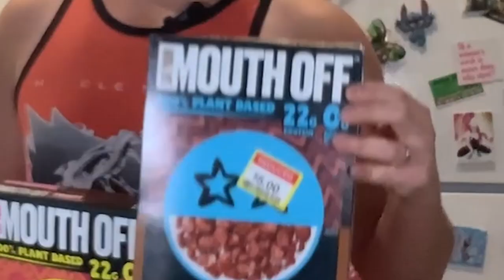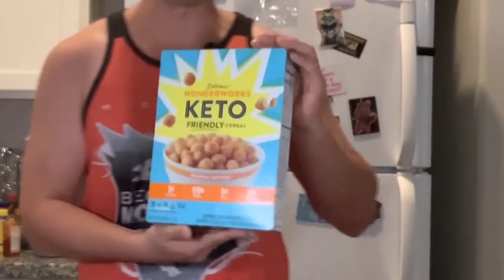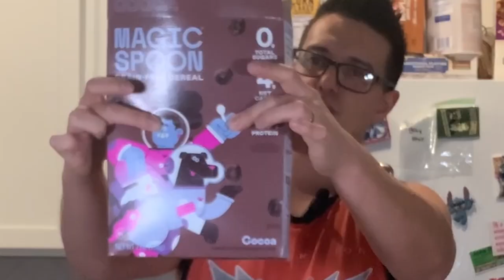Do Protein Cereals Taste Good? | Taste Test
Get shredded, broskis.

--Financial Obligations

Funded By
@jschlattLIVE DOWNLOAD THE SONGS HERE Download in full quality COMPOSED BY / @officialphilman

--Circus Amigoville by Alexander Nakarada

  / creatorchords
Music powered by BreakingCopyright:    • 🎈 Funny & Comedy (Free Music) - "Circ...